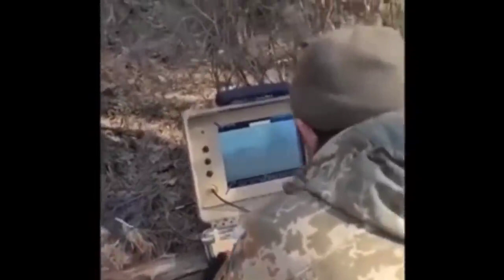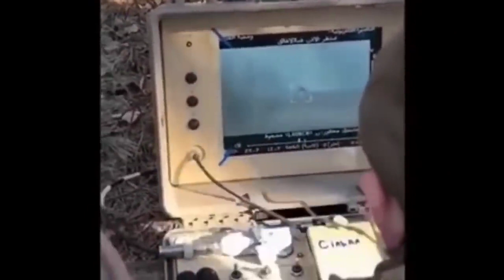Russian invasion of Ukraine, Footage released on Day 45 Video Compilation 09 April 2022